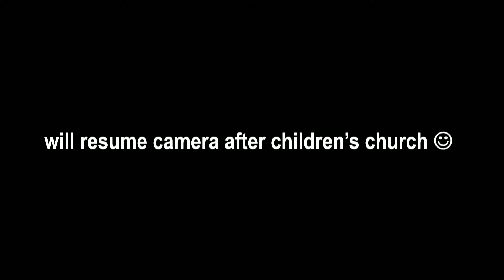CCEC Worship Service, 2/4/24